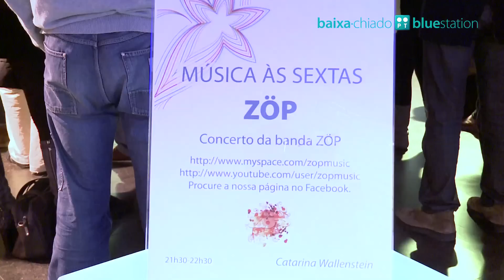Baixa-Chiado PT Bluestation (dia 2 dezembro)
Sexta-feira, dia 2
Canções de Metro - ZÖP
Concerto da Banda ZÖP. Reggae inovador mas que mantém o groove e batidas quentes da Jamaica. Um som diferente que vale a pena explorar.
Horário: 21h-22h